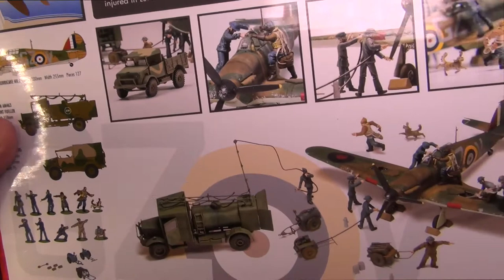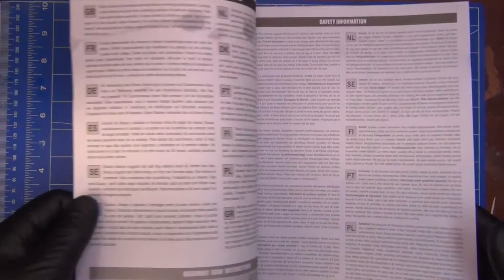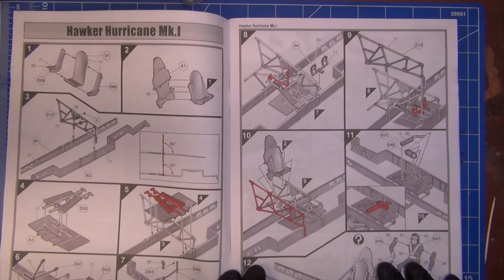1/48 Airfix Hawker Hurricane - Part 1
Music
Title: TimeTrain
Author: P C III